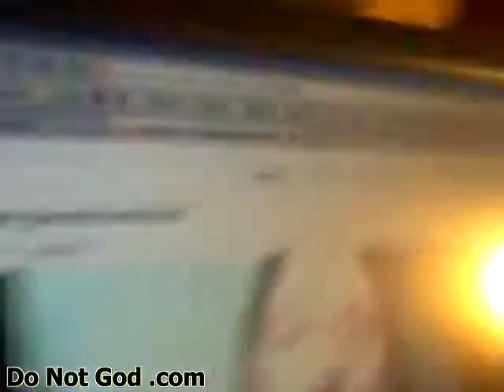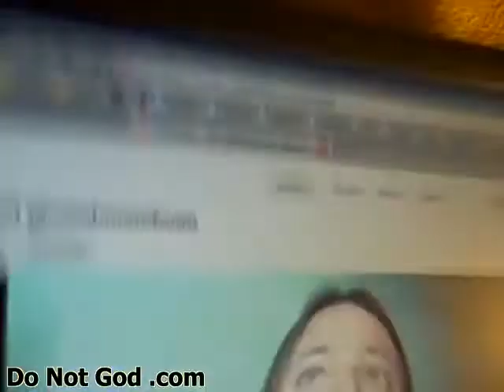(DNGBlocked) 8 RE pyrrho314 and barklord 8 of